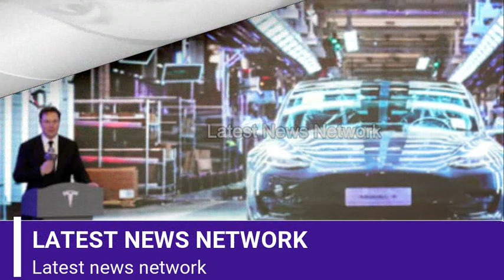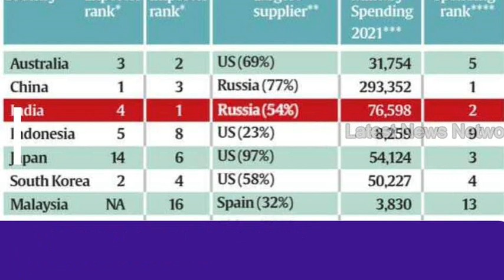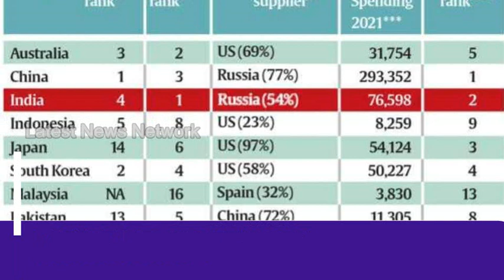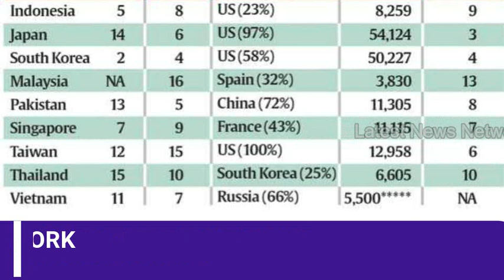एशिया में भारत का धमाल ,Starlink felt the ghost of becoming a peacemaker